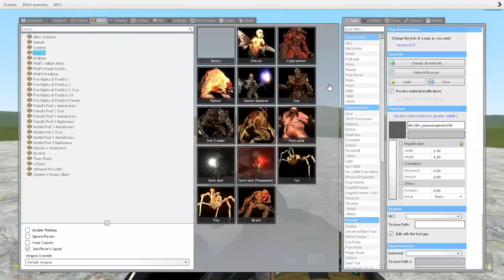Doom 3 with Beast Challenge in GMOD Walkthrough with Mods 2